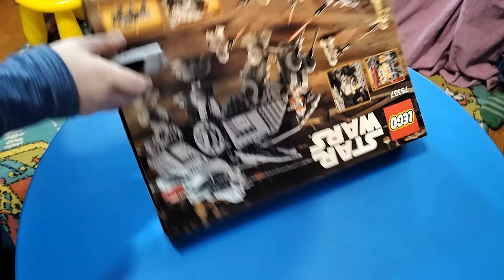Lego Star Wars 75337 AT-TE WALKER Built in Stop Motion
The Lego Star Wars AT-TE Walker from 2022. is probably best one yet. This set 75337 comes with 3 212th Clone Troopers, Phase 2 Commander Cody and a lone gunner. If we talk about Droids in this set you can find 3 Regular Battle Droids and a Spider Droid. I think that for the price of this set is you get a lot.
Lets build this set in stop motion.